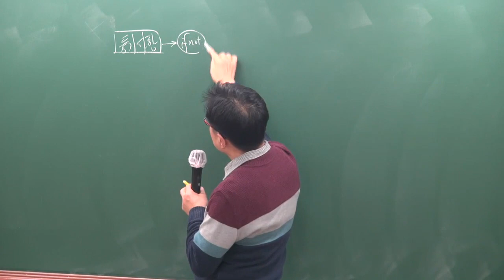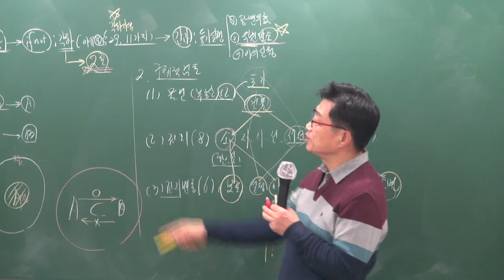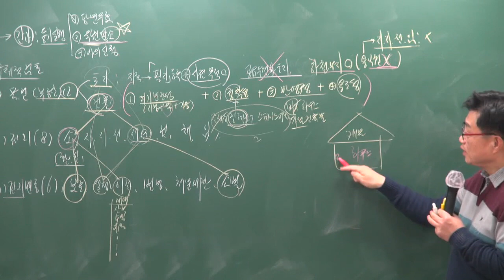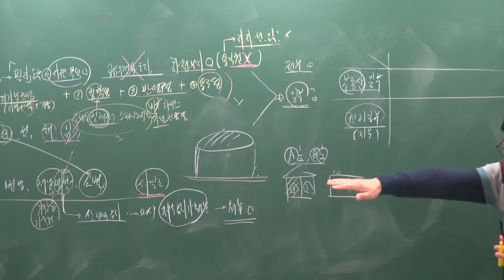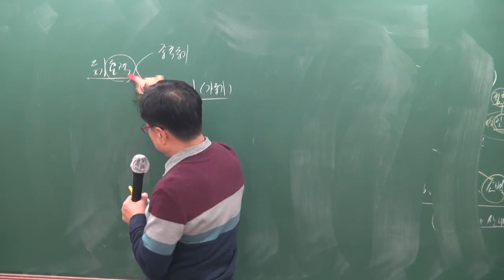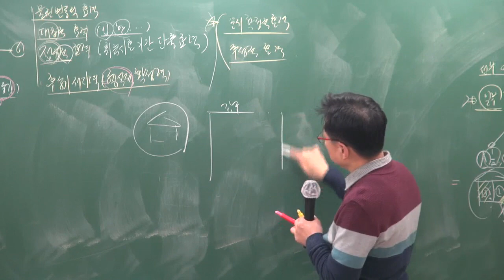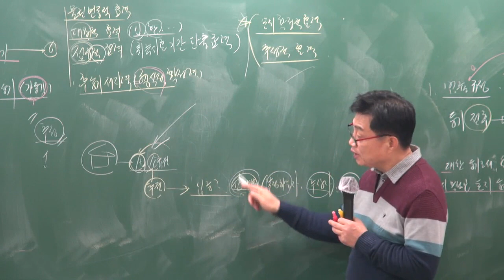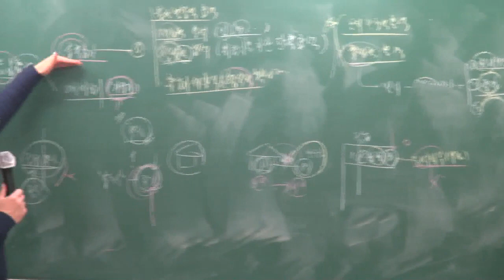[공전무] 2019년 공인중개사 부동산공시법 기본이론 1-11